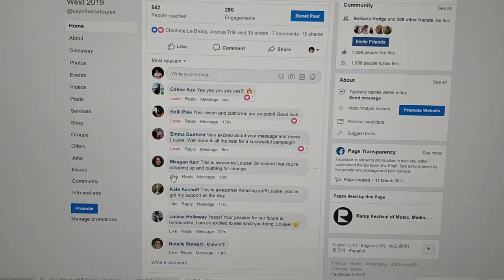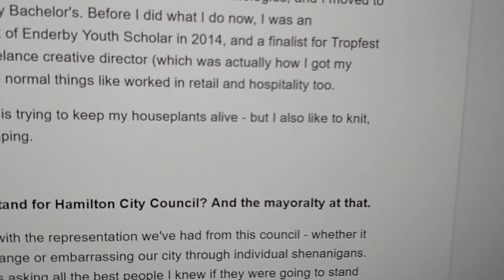Campaign Vlog #1 - Announcement, Graduation, Zinefest...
Only 22 weeks till the election!

When only 33% of Hamilton votes, we need to change the status quo of politics. One of the biggest barriers I’ve seen is that even when people do know what city council is and what it does, they don’t know how to get elected. We should be encouraging people to run who aren’t career politicians - but it’s hard when you don’t have the income that they do to pay for a campaign or the experience in running one. I’m making resources for people to show them, and giving people a behind-the-scenes look at what running a campaign is like.

Follow my vlogs to see what life is like as a candidate and get to know me and what I'm passionate about.